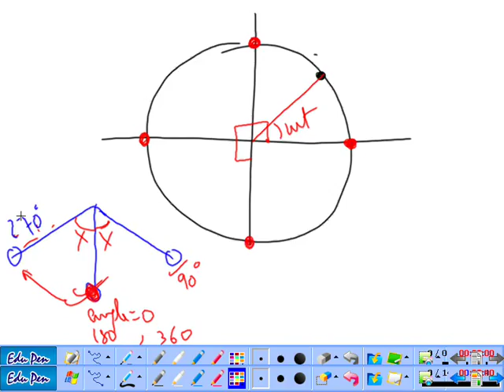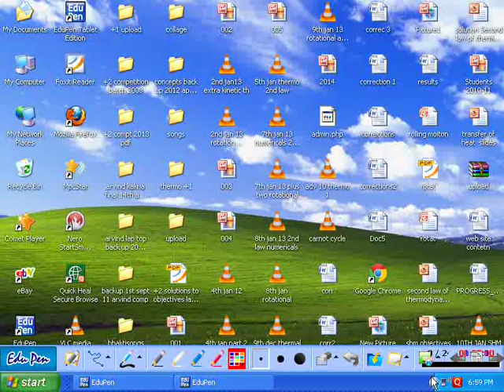SHM (simple Harmonic Motion)